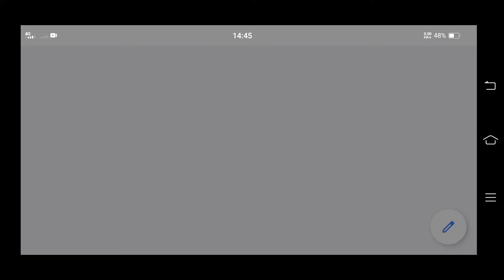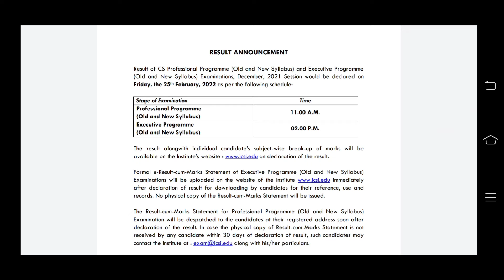ICSI announcement for dec 2021 Result Date ] icsi announcement today ] icai important announcement